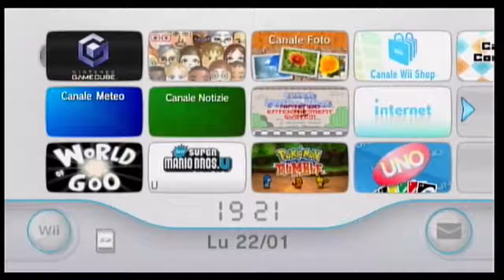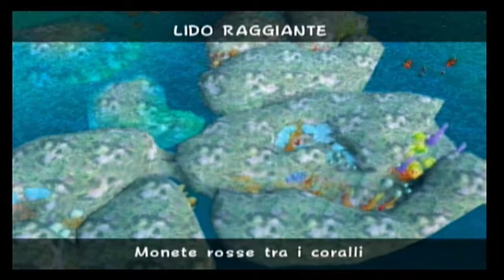Super Mario Sunshine ~ Episodio 4 [Problemi tecnici: che rottura di cocomeri!]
In questo episodio, oltre ad avere problemi tecnici che vanno dalla mancanza della mia narrazione in live durante la registrazione del video al ritardo audio di gioco con le immagini mostrate su schermo, ho raccolto questi collezionabili:
-#075)Palmassimo ti sfida sulla sabbia {Lido Raggiante} [Sole Custode 024/120]
-#076)Monete rosse tra i coralli {Lido Raggiante} [Sole Custode 025/120]
-#077)Rincorri Mario Ombra! {Lido Raggiante} [Sole Custode 026/120]
-#078)Il Festival dei Cocomeri {Lido Raggiante} [Sole Custode 027/120]
-#079)Moneta blu 13/30 (Lido Raggiante) {Lido Raggiante} [Moneta blu 052/240]
-#080)Moneta blu 14/30 (Lido Raggiante) {Lido Raggiante} [Moneta blu 053/240]
-#081)Moneta blu 15/30 (Lido Raggiante) {Lido Raggiante} [Moneta blu 054/240]
-#082)Moneta blu 16/30 (Lido Raggiante) {Lido Raggiante} [Moneta blu 055/240]
-#083)Moneta blu 17/30 (Lido Raggiante) {Lido Raggiante} [Moneta blu 056/240]
-#084)Moneta blu 18/30 (Lido Raggiante) {Lido Raggiante} [Moneta blu 057/240]
-#085)Sole Custode delle 100 monete (Lido Raggiante) {Lido Raggiante} [Sole Custode 028/120]
-#086)Attenzione a Bowsermatic! {Girasolandia} [Sole Custode 029/120]